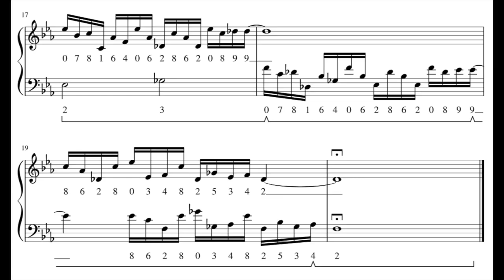Pi Day Celebration (Locrian)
Pi day is one of those days that seem useless to some, but for me, pi day is the day I can make something.